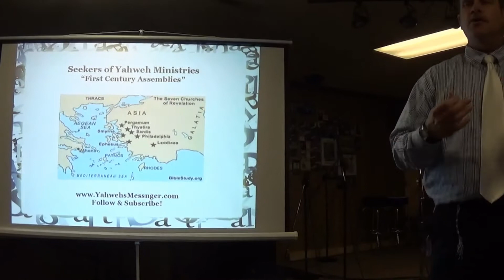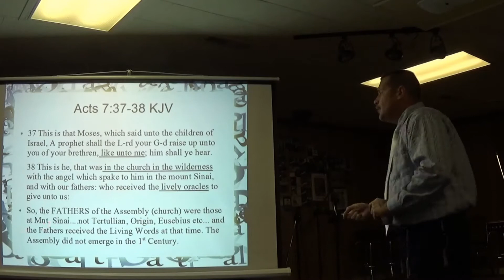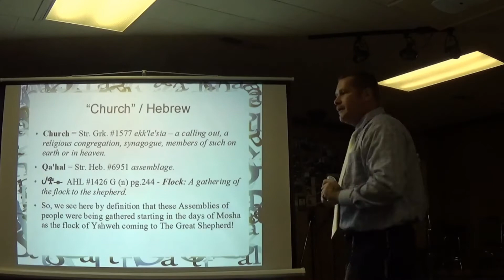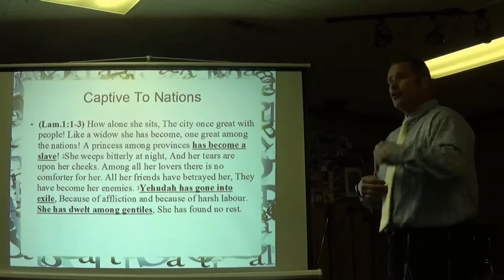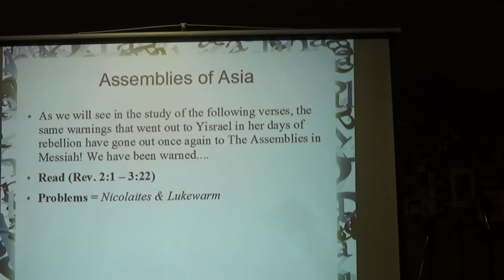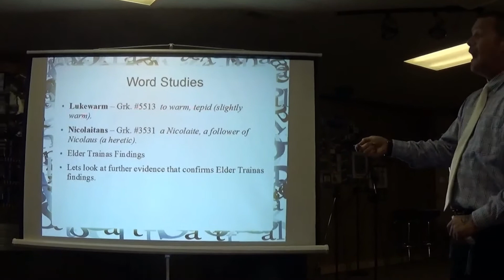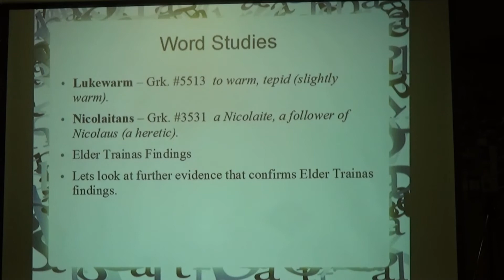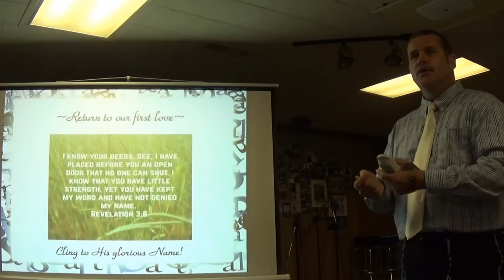"1st Century Assemblies"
In this teaching Teddy goes over many things that prove the 'church' was not something that came to be in Acts Ch. 2 on the day of Pentecost. We also learn of the warnings given the 7 Assemblies in the book of Revelation and how they relate to the warnings given Yisrael in the Torah & Prophets.